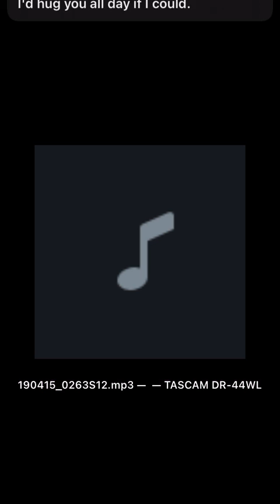UHOP CUD GOD 🙌🏾👏🏾🔥🔥🔥🔥